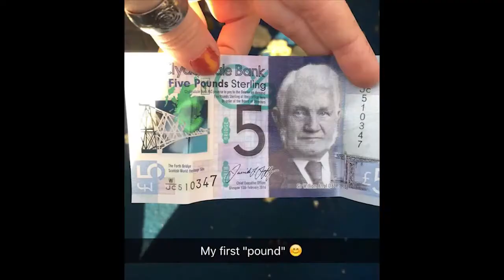Scotland Vlog 3-Ferris Wheel/Carnival/Christmas Festival/Dungeons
On my second full day in Scotland, I got to see the whole city of Edinburgh on the giant Ferris wheel, had loads of fun at the Christmas carnival/fair there in the city, and went through the Edinburgh dungeons, a fun and scary attraction there! This day was super fun and I really started to understand how to navigate there!